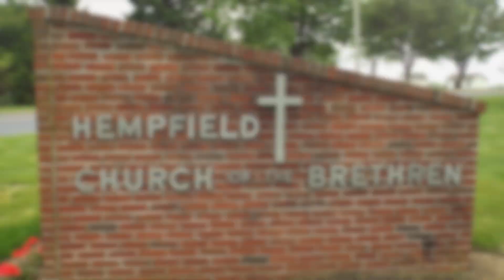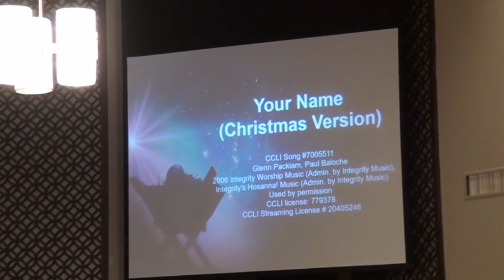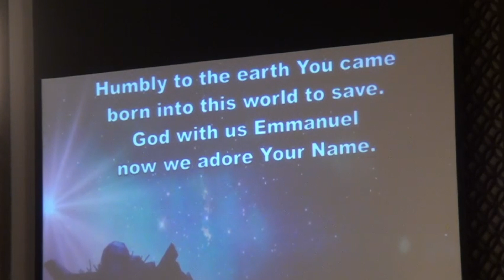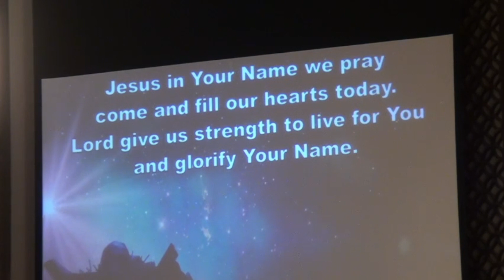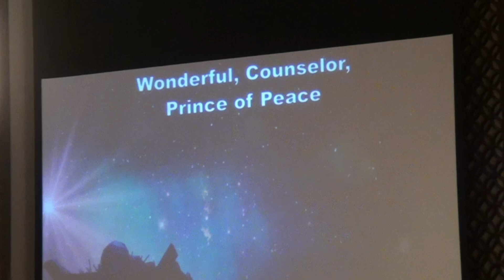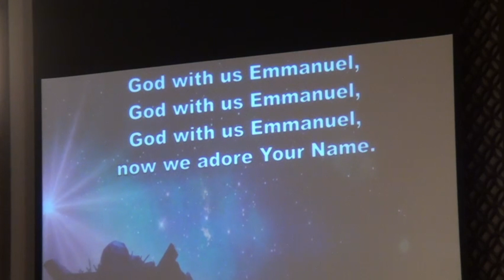2022 12 11 -- Hempfield Church of the Brethren Sunday Morning Worship, Pastor Geoff Davis, Isaiah 9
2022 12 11 – Sunday Morning Worship Service

From Pastor Geoff Davis, "How have you experienced “joy” in your life? How long
did it last? How have you considered “joy” to be part of
God’s gift to you? How would you express it?"

0:00   PRELUDES
0:13   WELCOME & ANNOUNCEMENTS
12:05 OPENING PRAYER
13:01 CHILDREN’S LESSON & CANDLE LIGHTING

23:40 CALL TO WORSHIP
            Leader: The Lord is our light and our salvation!
            All: Why should we be afraid?
            Leader: The Lord is the stronghold of our life!
            All: What have we to fear?
            Leader: Let us shout with joy to God!
            All: Let us sing and make music before our God.
            Leader: We walk in darkness.
            All: We live in a land of deep darkness.
            Leader: We have seen a great light!
            All: Light shines upon us!
            Leader: God brings us joy!
            All: Rejoice before our God!
            Leader: Come and worship God!

24:25 PRAISE & WORSHIP O Come, O Come Emmanuel,  Your Name (Christmas Version)
33:28 SPECIAL MUSIC Beautiful Star of Bethlehem
            Ensemble: Jen Hinton, Kim Glass,  & Rod Myers
39:11 SCRIPTURE Isaiah 8:5_17

41:26 MORNING PRAYER & LORD’S PRAYER
45:30 HYMN Good Christian Friends, Rejoice #210
47:51 SCRIPTURE Isaiah 9_1-7
49:24 MESSAGE I’VE GOT THE JOY, JOY, JOY…
1:12:35 *CLOSING SONG Joyful, Joyful, We Adore Thee #71
1:16:05 *BENEDICTION
1:16:36 *Closing

Preacher – Geoff Davis
Worship Leader – Jen Hinton
Accompanist – Kim Glass
Praise Band – Laura Meiser
Sound Tech –Rich Bushong & Micah Hoffman
Video Tech – Ben Johnson
Video Tech – Bob Johnson

O Come, O Come Emmanuel – CCLI Song # 31982
Your Name --  CCLI Song # 779378
Beautiful Star of Bethlehem – CCLI Song #128709
Joyful, Joyful, We Adore Thee – CCLI Song #25321